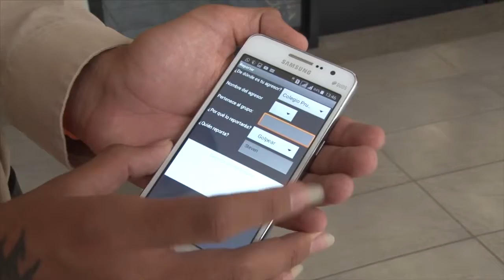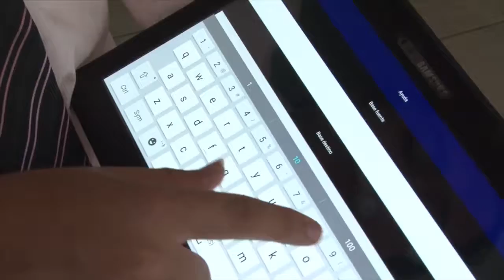Feria Tecnológico de Costa Rica - Apps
Como una muestra más de los aportes que las universidades públicas hacen al país, Desde la U les presenta una feria organizada por el Tecnológico de Costa Rica, en la cual estudiantes de primer ingreso diseñaron variadas e innovadoras aplicaciones para teléfono celular totalmente gratuitas y a disposición de estudiantes de primaria y secundaria, así como para empresas y el público en general.